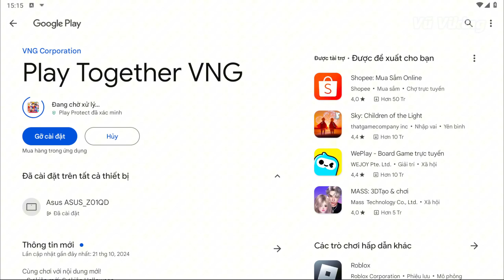Code Chung, Quà Bồi Thường Vào Game Thành Công, Búp Bê Nguyền Rủa Play Together